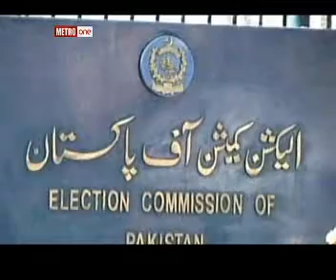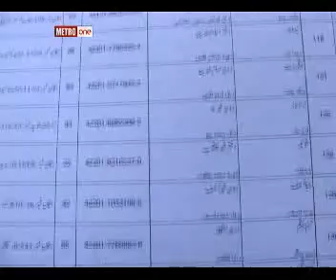votter list Waqas baqar metroone